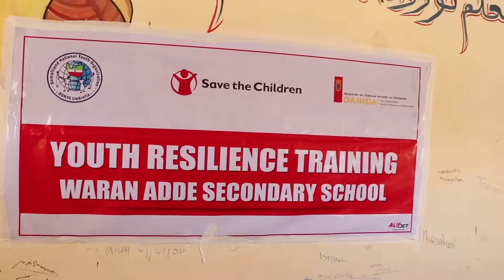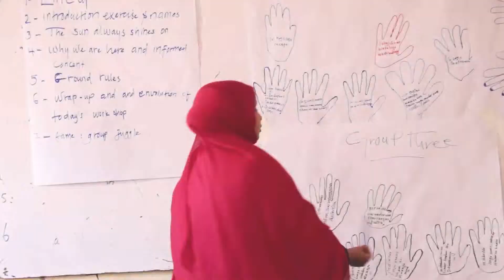First Day Of Youth Resilience Training @Waran Adde Secondary School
Dallada SONYO oo tababar ku saabsan Xalinta Khilaafaadka iyo Go'aan Qaadashada u furtay 5 iskuul oo iskugu jira Dugsiyo Sare iyo Hoose oo ka Jira Caasimada Hargeysa ayaa Maalintii u Horeysay Dugsiga Warancade Ka Fulisay Tababarkaasi